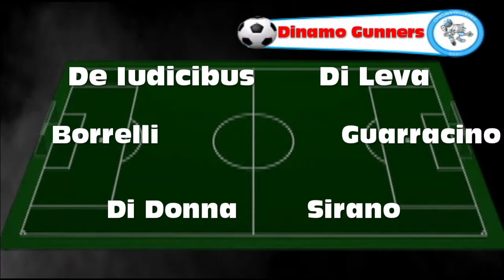CELESTINI VS DINAMO GUNNERS (XIX GIORNATA SERIE D)